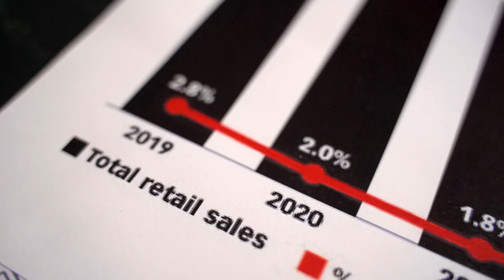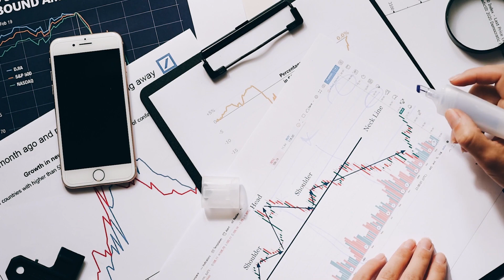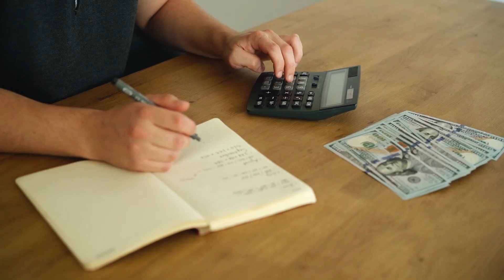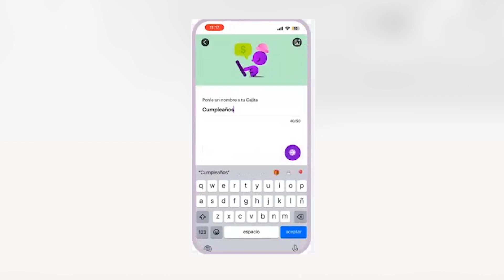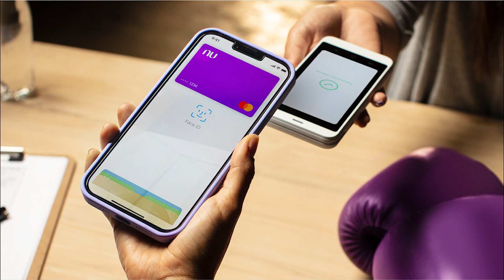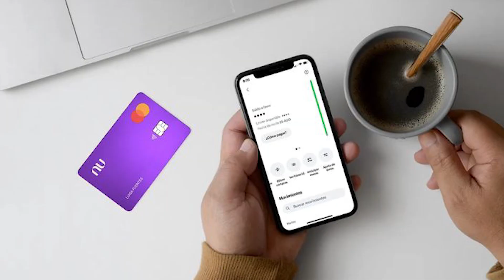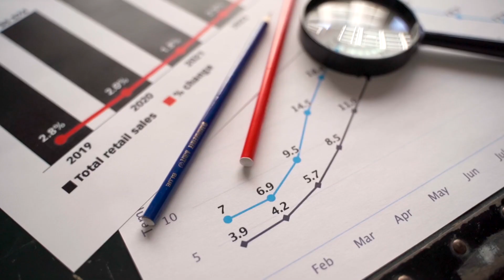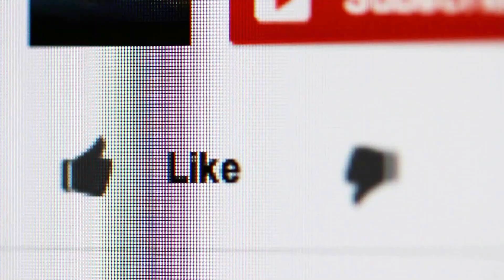📈 Cuenta NU al 15% 🟣Duplica tus AHORROS a la vista con el AUMENTO de NU al 15% y su nueva Tasa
🔸 Nu México ha elevado las expectativas al proporcionar a sus usuarios una atractiva tasa de rendimiento anual fija del 15% a través de su innovadora herramienta, la Cajita de Cuenta Nu. Esta estrategia tiene como objetivo principal fomentar el ahorro y superar los obstáculos que suelen obstaculizar la organización y maximización efectiva de las finanzas.

🔸 La Cajita Nu se erige como el pilar fundamental de esta revolución financiera. Se trata de una ingeniosa herramienta que capacita a los usuarios para asignar y separar sus fondos en compartimentos virtuales denominados Cajitas. Estos no solo sirven como un medio de ahorro, sino que también brindan una experiencia personalizada de planificación financiera.

🔸 Lo más emocionante de todo es el reciente incremento en la tasa de rendimiento anual de estas Cajitas, que ha pasado del 9% a un asombroso 15%. Este logro no solo refleja una decisión estratégica de Nu México, sino también un firme compromiso con la prosperidad financiera de sus usuarios, consolidando así una oferta excepcional en el competitivo panorama digital de productos financieros.

❓ ¿Tienes algún comentario? Escribe abajo y te responderemos. Si te hemos ayudado con el video, por favor, dale un me gusta. 👍